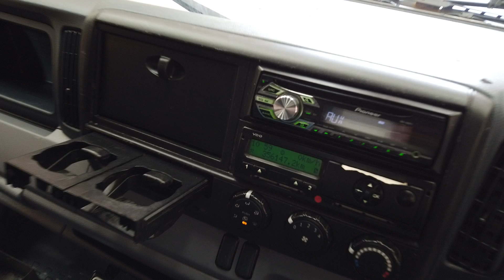New In Stocklist For Sale: MITSUBISHI FUSO CANTER 7C15, 7.5 TONNE FRIDGE/FREEZER - 2012 - NL62 VMT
Mitsubishi Day Cab C/w Dual Passenger Seats.
Mitsubishi 3.0 Litre Diesel Turbo Air To Air Charge Cooled Euro 4 Engine.
Mitsubishi Semi – Automatic Gearbox.
14Ft Insulated Box Body C/w Split Barn Doors , Side Access Door And Slip Flooring.
Hubbard Generator Powered Fridge/Freezer Unit.
Body Interior Lighting.
Front Bumper Inset Mounted Fog Lights.
Isringhausen Fully Adjustable Drivers Seat C/w Seat Belt.
Dual Passenger Seat C/w Seat Belts.
Electric Driver And Passenger Windows.
Heated Mirrors.
Plated Weight: 7,500 Kgs.
Design Weight: 7,500 Kgs.
Wheelbase: 3.4 Mtrs.
Vehicle Height: 3.2 Mtrs.
Vehicle Width: 2.5 Mtrs.
Vehicle Length: 6.4 Mtrs.
Tested Until End: Expired.
Mileage As Shown : 356,147 Kms.
Digital Tachograph.